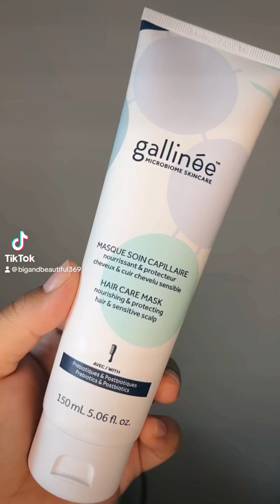Deep conditioning my hair with Gallinee hair care mask ,scalp and hair serum